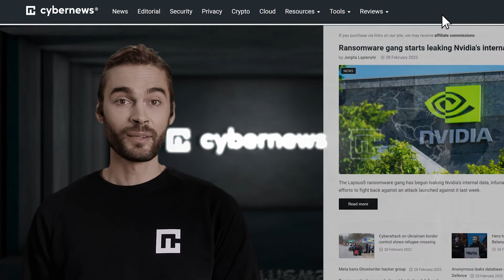La hotline contro la guerra si rivolge a 40 milioni di russi | cybernews.com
Vuoi rimanere aggiornato sul mondo della cybersicurezza e della tecnologia?

🦾 Dai il benvenuto al nostro primo portavoce generato dall'AI, facci sapere i tuoi pensieri nei commenti!

Chi siamo: il nostro team dedicato di ricercatori sulla sicurezza e di giornalisti investigativi si addentra puntualmente nelle profondità di sicurezza e privacy online, a livelli mai esplorati prima d’ora, per far luce su storie che spesso hanno un'influenza invisibile nel mondo online su ampia scala. Alcune delle nostre indagini e dei nostri report hanno trovato spazio su pubblicazioni del settore, e sono stati presentati da leader dell'informazione globale come Forbes, PC mag, Techradar.
È stata creata una rete telefonica digitale che permette ai russofoni e agli espatriati di tutto il mondo di chiamare direttamente i cittadini della Madrepatria e informarli delle atrocità commesse in loro nome da Vladimir Putin in Ucraina.

L'hashtag CallRussia mira a contattare 40 milioni di cittadini russi, in quella che gli organizzatori della campagna hanno descritto come un'iniziativa "per bypassare la propaganda e i blackout informativi di Vladimir Putin, attivando la diaspora russa nel mondo per armare i russi di fatti sull'assalto brutale e illegale di Putin in Ucraina".

La campagna è stata orchestrata da quella che descrive come "una rete globale di professionisti in tecnologia, pubblicità e comunicazione" con sede a Vilnius, capitale della Lituania - essa stessa un potenziale prossimo obiettivo se la Russia riuscisse a conquistare l'Ucraina.

Insieme gli esperti hanno compilato un database di numeri telefonici russi e hanno programmato una piattaforma tecnologica che li assegna a chiamanti volontari di lingua russa da tutto il mondo.

Un organizzatore della campagna con sede a Vilnius, Paulius Senūta ha detto - "Vladimir Putin fa piovere orrore sull'Ucraina e oscura le fonti d'informazione che potrebbero rivelare le sue bugie", "l'hashtag CallRussia collegherà personalmente russi e volontari per le conversazioni più importanti della loro vita".

Si spera che aumentare la consapevolezza tra i comuni cittadini russi sulla vera natura dell'invasione di Putin li ispirerà a protestare contro la guerra in numero sempre maggiore, facendo pressione sul Cremlino per cessare le ostilità.

"Una sola conversazione non può superare la propaganda malvagia di Putin, ma 40 milioni potrebbero", ha detto Senūta. "I russi dotati di verità e compassione sono gli unici che possono opporsi alle bugie di Putin e porre fine a questa guerra".

I volontari che parlano russo devono visitare per farsi assegnare un numero di telefono individuale. Il sito web "fornirà anche linee guida pacifiche e non conflittuali per la conversazione volte a combattere la disinformazione russa, e traccerà il risultato delle chiamate, oltre a raccogliere suggerimenti per ulteriori campagne per porre fine alla guerra e sostenere il popolo dell'Ucraina".

Senūta ha sottolineato che le vittime della guerra imperialista di Putin non sono solo ucraine, ma anche il suo stesso popolo. È stato riportato dalla CNN che, a tal fine, il governo ucraino ha creato una propria hotline per permettere ai parenti preoccupati dei soldati russi, dispersi in azione o in isolamento, di sapere dove si trovano.

La campagna CallRussia arriva sulla scia di altre iniziative come Squad303, uno strumento digitale che permette di inviare messaggi di testo a cittadini russi selezionati a caso per informarli della guerra in Ucraina. Anche il materiale visivo viene usato nella lotta contro la propaganda di Putin, con archivi fotografici del conflitto resi pubblicamente accessibili online ai russi.

"Putin mente ai russi su dove i loro figli vengono mandati a morire e sulle atrocità che vengono commesse in loro nome", ha detto Senūta. "Hashtag CallRussia è un servizio d'informazione che bypassa la macchina della propaganda di Putin e fornisce fatti verificabili che danno potere ai russi onesti di alzarsi e forgiare un percorso di pace. Il mondo conta su di loro".